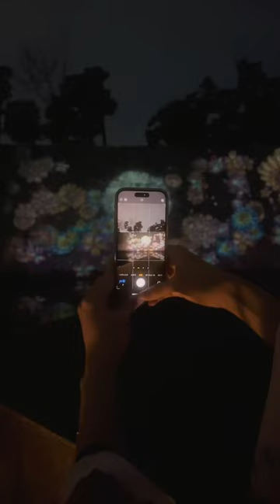Digital Cherry Blossoms bloom at Nijo Castle in Kyoto🌸